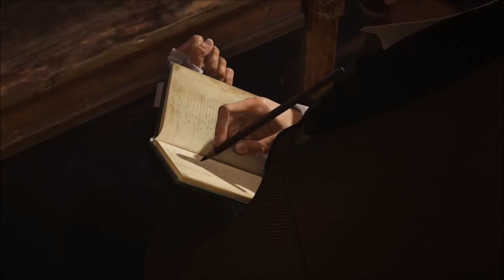Assassin's Creed Syndicate Gameplay Walkthrough | Part 5 | The Invisible Man?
Assassin's Creed Syndicate is a historical action-adventure open world stealth video game being developed by Ubisoft Quebec and to be published by Ubisoft. It is set to be released on the PlayStation 4 and Xbox One and for Microsoft Windows. It is the ninth major installment in the Assassin's Creed series, and the successor to 2014's Assassin's Creed Unity.